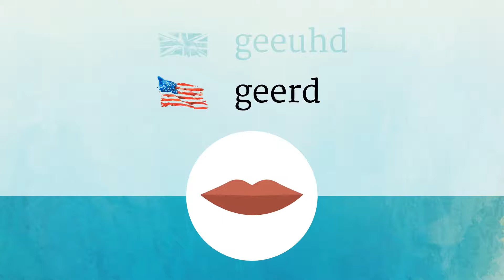GEARED pronunciation • How to pronounce GEARED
How to say Geared in British English and American English?